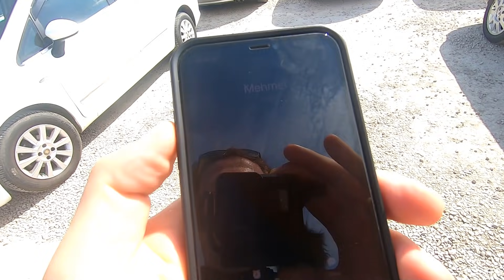İZMİT OTOPAZARI EYLÜL FİYATLARI - SATILIK İKİNCİ EL OTO - SAHİBİNDEN ARABALAR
►Merhaba arkadaşlar
Sahibinden arabalar ve ikinci el güncel araç fiyatları için kartal rami kavacık sefaköy üsküdar oto pazarı ve izmit bursa otopazarı nı ziyaret ederek, oto pazar fiyatları ve ikinci el otomobil ler ile ilgili videolar hazırlıyorum
Herkese selamlar 👋

►oto pazarı istanbul
►rami otopazarı
►sahibinden arabalar
►izmit otopazarı
►bursa otopazarı
►volkswagen otopazarı
►Hyundai piyasa ne durumda
►Güncel araç piyasası
►satan bir daha alamıyor